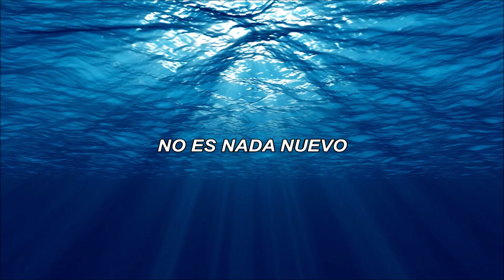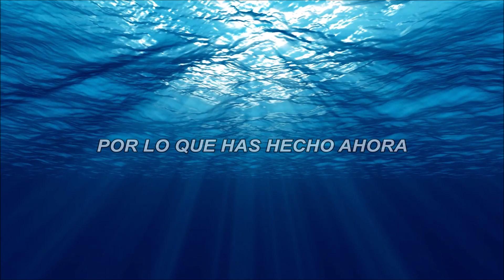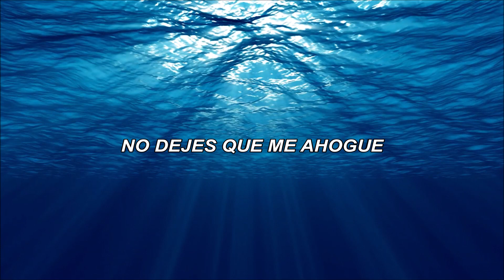Tommy Lee - Hold Me Down (Subtitulado en Español)